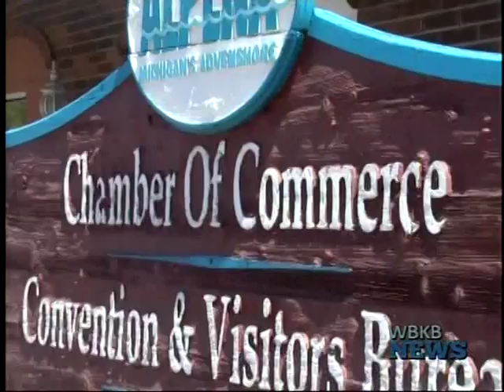AHS Graduate Runs For 106th House District Seat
Northern Michigan Republican Party Leader and local congressional staffer Jesse Osmer announced on November 3rd that he filed paperwork to form a candidate committee for the soon–to–be vacated 106th House District Seat.